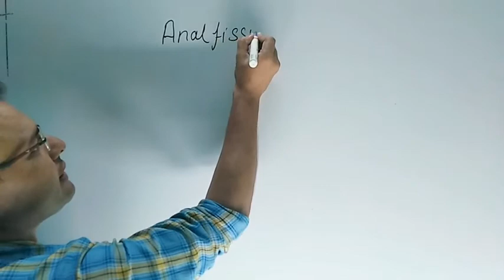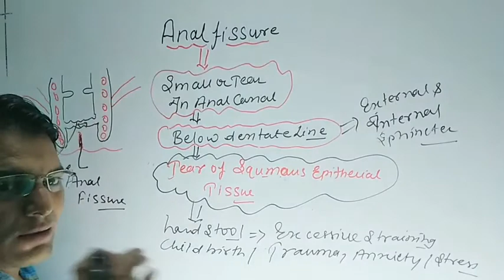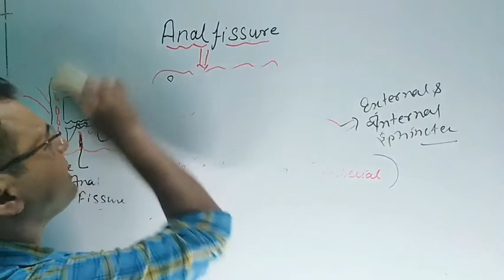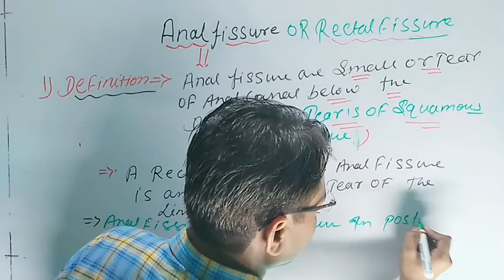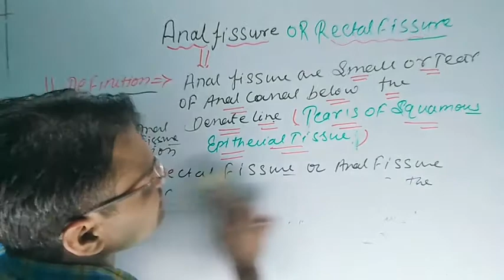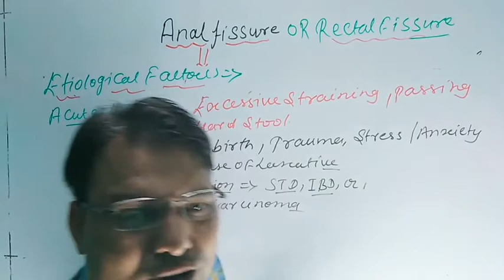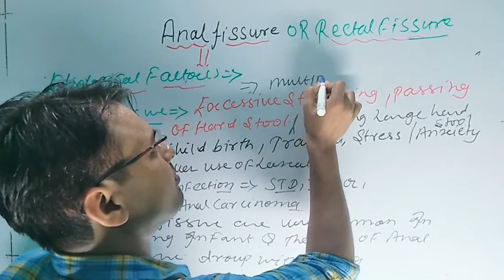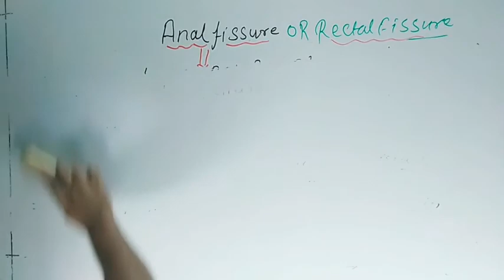Part :- 1 Anal Fissure or Rectal Fissure ( Introduction & Definition , Etiological Factor 's ):-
Definition :-  1 Anal Fissure are small or tear ao anal canal below the denate line ( tear of squamous epithelium ) .
 2 A rectal Fissure or Anal Fissure is an ulceration or tear of the lining of Anal canal .
 Etiological Factor's :- An acute Fissure occur as a result of - Excessive , straining , passing of hard Stool .
 - child birth , trauma , stress / anxiety , over use of laxatives , infection .
 - Anal Fissure mostly occur in posterior midline 90% only 10 % occur on anterior midline . If Fissure is not in midline it may be STD ,
, TB , IBD , or anal carcinoma .
   -. Anal Fissure are very common in young infant & the rate of anal Fissure droup with aging in adult , Fissure caused by :-    passing large & hard Stool .
  - Irritant diarrheal stool .
  - Tightening of anal canal .
 - Decreased blood flow in anal region .
 - Associated with Crohn's disease .
 - Habitual use of catheter .
 - Multiple child birth & after child birth.